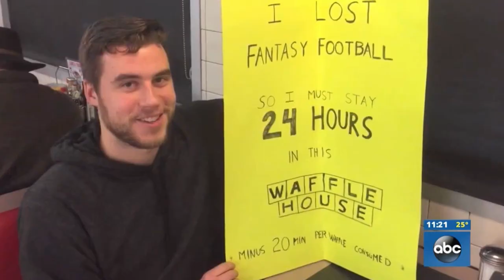How To Humiliate Your Friends This Fantasy Football Season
Fantasy Football is season is back and many leagues have punishments for the person who gets last place in fantasy football. The biggest punishment I have seen is sending the person to a random location and they have to make it back home on their own. Check out all of these crazy punishments for fantasy football and let me know which one is your favorite and which punishment your league does!

We are growing fast so hop on board while you can!